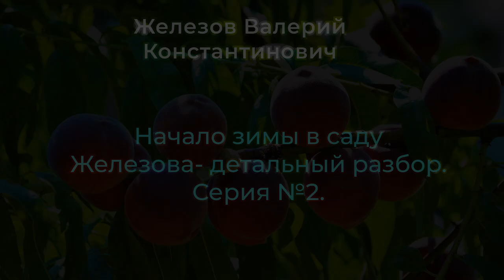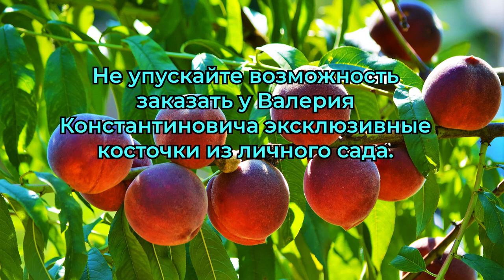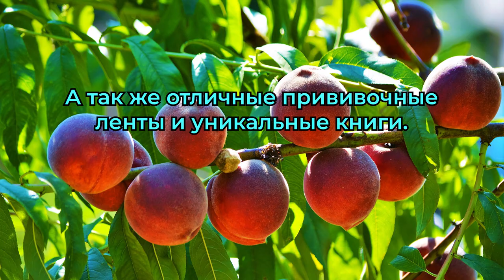Начало зимы в саду Железова- детальный разбор.Серия №2.